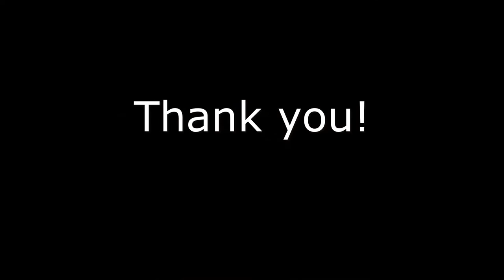April 29, 30 - (SlipJigs) - Swaggering jig / Hardiman the Fiddler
As you may have noticed with slip jigs, they are typically so old that no one really knows where they came from. And as you may have also noticed, the more ancient and widely played a piece, the more different names it seems to have. The Swaggering Jig has lots and lots of names, my favorite is "Táim in Arréirs don Tí Óil"(I owe Money at the Drinking House). We can also see how influential the "famous" bands of traditional music are, in this case, The Bothy Band on one of their earlier recordings' notes, referred to this as "Give us a Drink of water", and no, Give us a Drink of water is an entirely different slip, but I've run into people (always younger than myself, who believe that the Bothy Band is an "old" band) who hold steadfastly to the idea that groups like the Bothy Band are somehow above the Holy Trinity, and can do no wrong. In the same way, a LOT of people call, "Miss McLeod's Farewell to Chastity" by the name of "The Wedding Reel", because Lúnasa made that mistake on their notes. My advice, grains of salt in everyone's pockets. About the wonderful classic "Hardiman the Fiddler", I've heard rumor that Hardiman is writer/musician James Hardiman, who in 1831 wrote a fairly well-known book at the time called Irish Minstrelsy or something like that. Two things lend credence to that rumor, the piece seems to have no other name, so it might be at least relatively newishlike, so post-1831 is credible, plus it's generally NOT written Hardy Man. , but like the name , Hardiman. Who wrote it, who knows?